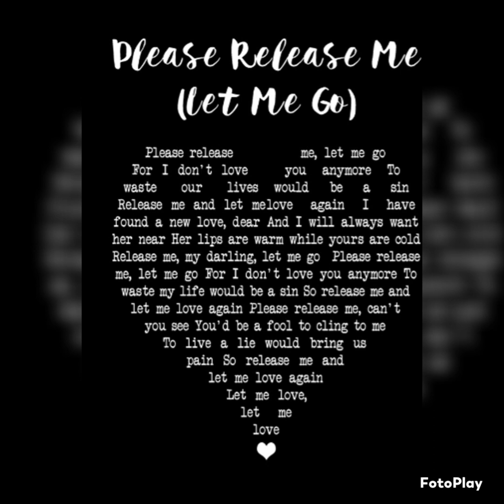Engelbert Humperdinck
Created by Melody Love Sepe